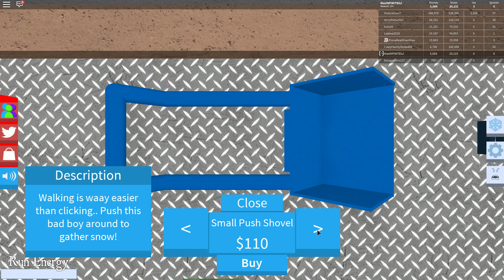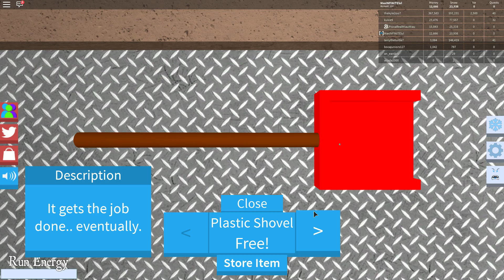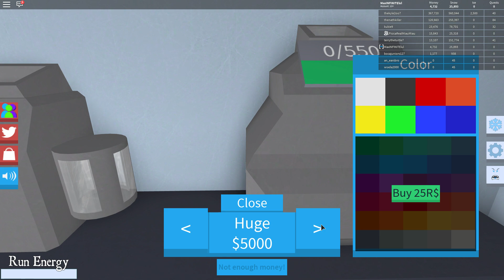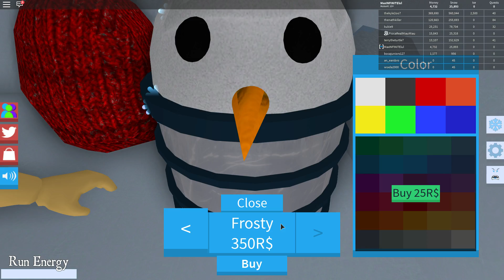NOOB vs PRO ! Cine dezapezeste mai bine ? Roblox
Nu uitati sa lasati un LIKE daca va place si mai vreti episoade cu Granny sau Roblox !
Foarte multa lume a intrebat daca voi face, iata ca va fac pe plac!